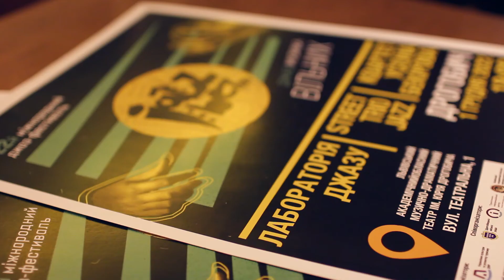Jazz Bez у Дрогобичі! Вже 1 грудня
Джаз — Музика вільних!
У четвер,1 грудня, о 18:00 стартує XXII Міжнародний фестиваль сучасної імпровізаційної музики Jazz Bez у Дрогобичі!